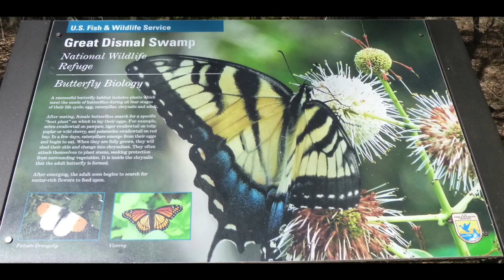Great Dismal Swamp & Chincoteague Island. 2018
Pictures from a vacation visiting the Great Dismal Swamp  & Chincoteague Island, in Virginia. April 2018